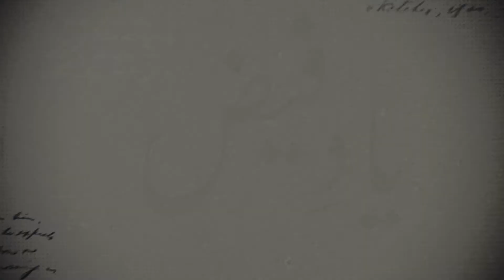FaizAhmadFaiz / A Tribute by IftikharArif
FiazAhmadFiaz was urdu poet and founding member of progressive writers movement. In 1951 Faiz and SajidZaheer along with some military officers were arrested allegedly conspiring against government. According to his profile published in Dawn "In March 1951 Faiz and Zaheer had another meeting with Akbar Khan and his friends in Rawalpindi and after listening to suggestions about a military revolution, both, on behalf of progressives as well as the party, rejected the idea since it would likely have no popular support. No ground work had been done to educate and inform the people and most ordinary people would likely have seen it (correctly) as another measure to impose change on them from the top without consulting them in any way. Faiz and Zaheer were also convinced that the situation was not bad enough to call for militant resistance and that in any case, given the circumstances, it was not practical. The meeting ended with a decision to avoid any such extreme measures. Unfortunately, one of the participants of the meeting got cold feet and informed his superiors who promptly informed the authorities. The next day Faiz was arrested from his house in Lahore and many of the other participants in the meeting were also rounded up. Incredibly, Faiz was treated as the ‘chief conspirator’, representing communists, since Zaheer could not be arrested for another three months. For Faiz, this resulted in an imprisonment lasting four years, a time that was very painful for him as well as for his family. However, his poetry, which he had barely had time for while editing Pakistan Times, flourished and two collections were published during the four years of prison. Dast-i-Saba' (The Breeze’s Hand) and Zindaan Nama (Prison Notebook) contain some of his most beloved poems. By the time Faiz was freed, he was known far and wide. "